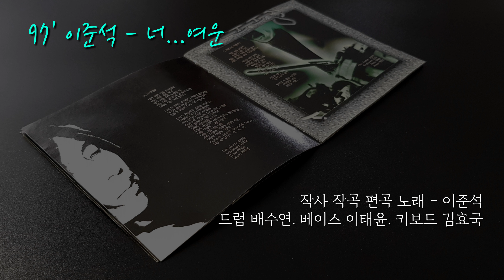이준석 - 너...여운